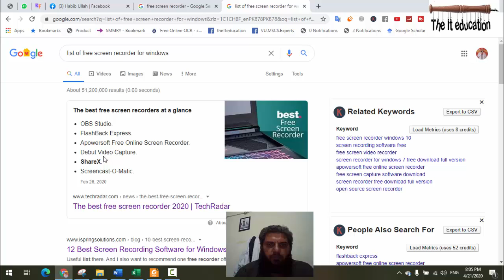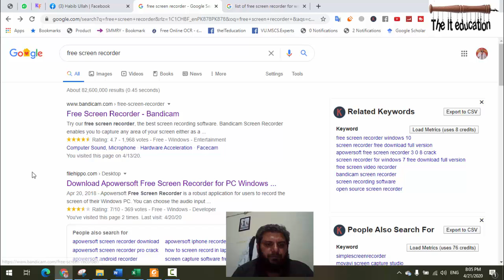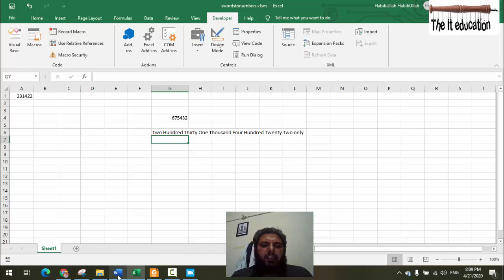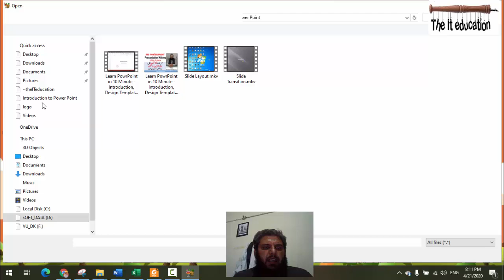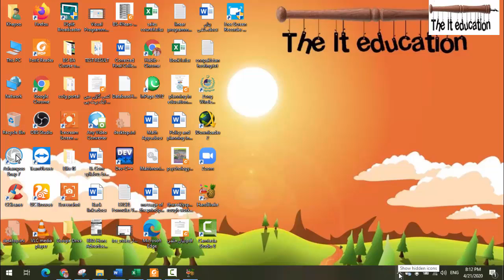Online Lecture Recording with Free Screen Recording URDU Hindi Online video lecture recording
Join our Telegram Group for Fast updates and VU Short Lectures Online Lecture Recording with Free Screen Recording URDU Hindi Online video lecture recording.
Online Lecture Recording with MS PowerPoint URDU Hindi | Online video lecture recording. HEC PU FreescreenRecording . This is an alterneate way to record your Online Video Lecture in place of Microsoft PowerPoint Presentation 2019.

Due to present situation, all Around The World the trend of online video lecture recording is advice by Higher Education Commission. HEC Pakistan also advised universities to to work on online lecture delivery system for their students in the present coronavirus situation. This video will help my respected teachers and lecturers and professor who have their power. Presentations in slides delivery of lectures to multimedia. Demonstrate how to record video lecture using Free Screen Recording
Video and audio narration can be recorded with Free Screen Recording by Thundersoft and higher compatible versions of Microsoft Office.